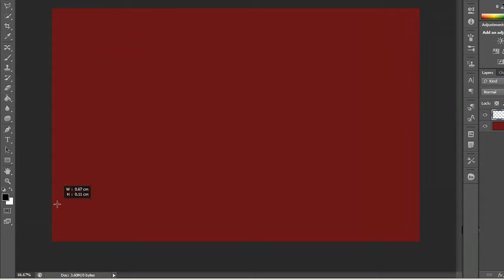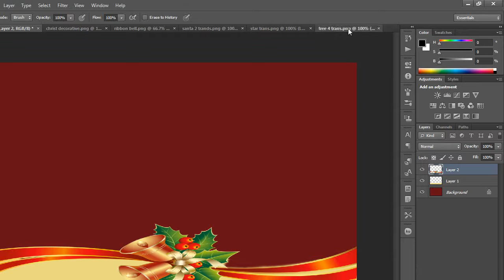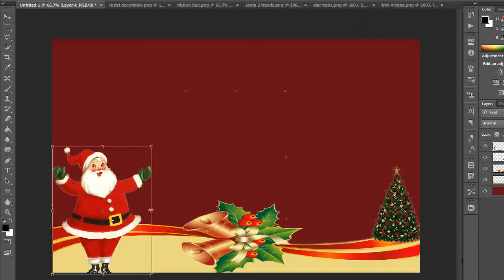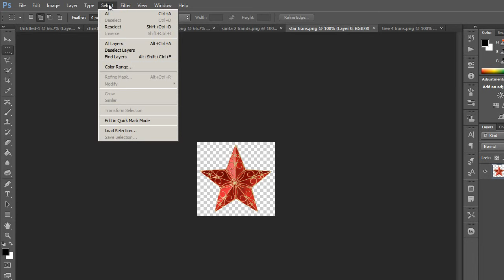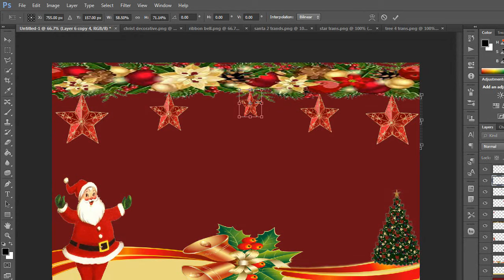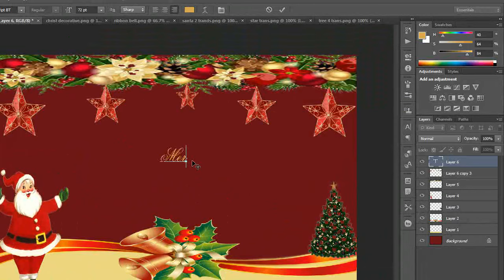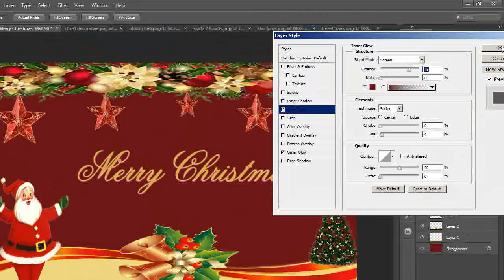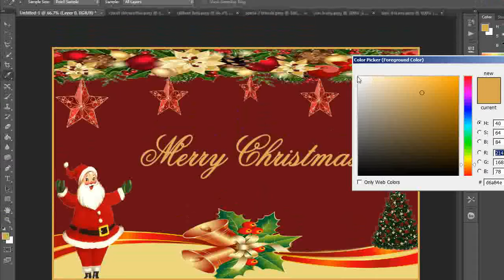How to create a Christmas Greeting Card in Photoshop ( with ESubs)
In this tutorial you will learn how to design a Christmas greeting card using Photoshop - Photoshop Tutorial For Beginners